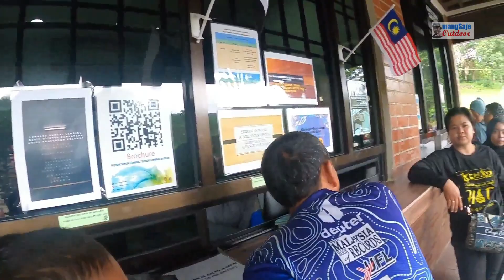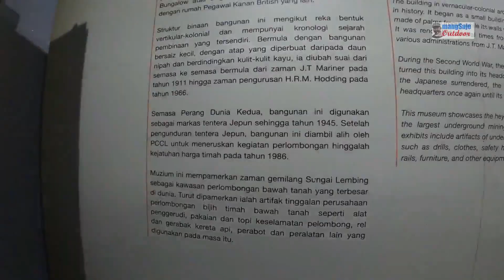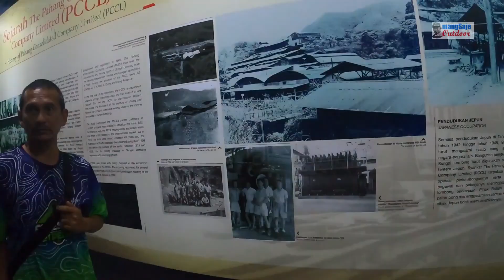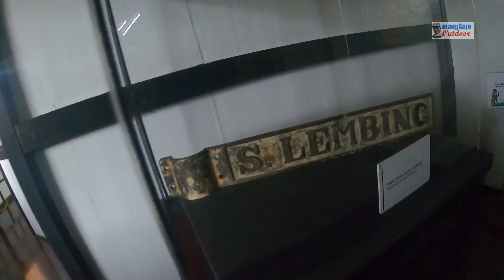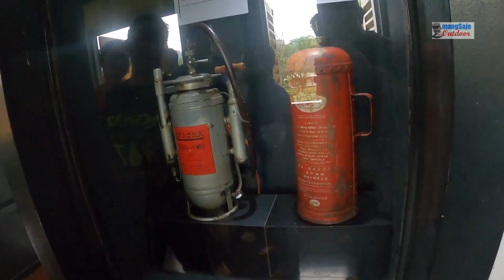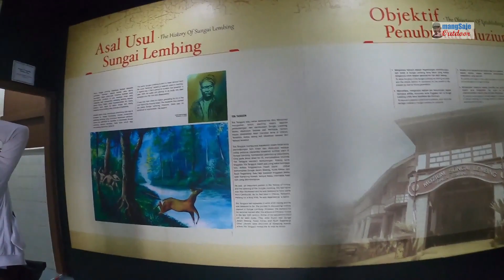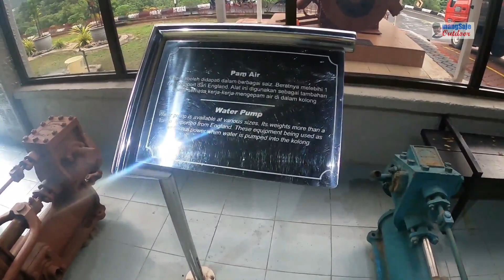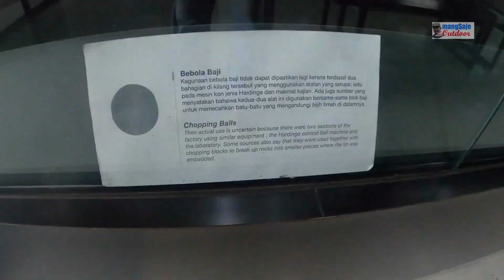Lebih 100 tahun khazanah Lombong terdalam penuh misteri dihimpun dalam Muzium Sungai Lembing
Lawatan ke Muzium yang memang menjadi salah satu tempat wajib pergi bila melawat pekan Sungai Lembing di Kuantan Pahang. Cukup berinformatif dan banyak maklumat tidak terfikir ada diceritakan di muzium lombong bijih antara yang terdalam didunia. Lombong yang telah beroperasi sejak Tahun 1880 lagi.